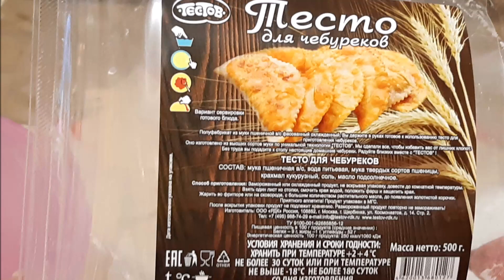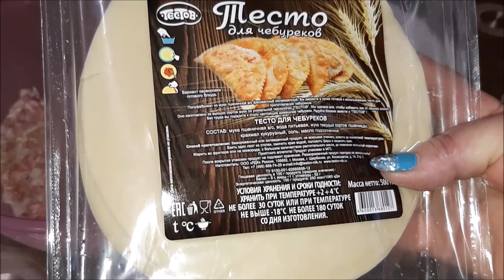▶️ОБЗОР ТЕСТА ДЛЯ ЧЕБУРЕКОВ ИЗ МАГАЗИНА,,МАГНИТ,,Кулинарный рецепт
❤В этом видио ,я делаю обзор готового теста из магазина ,,Магнит,,.